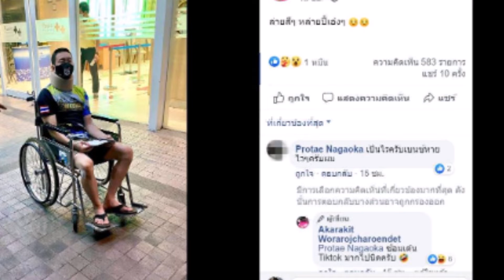เบนซ์ เรซซิ่ง เกิดอุบัติเหตุ ลูกชายโทรให้กำลังใจ